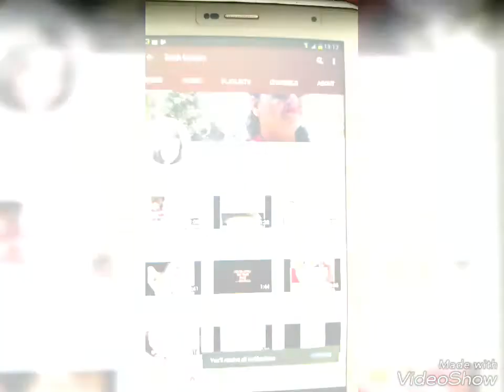AMAZING!!! WHAT HAPPEN IF YOU APPLY THIS ON YOUR FACE FOR 7 DAYS